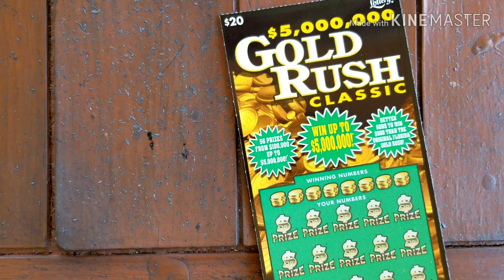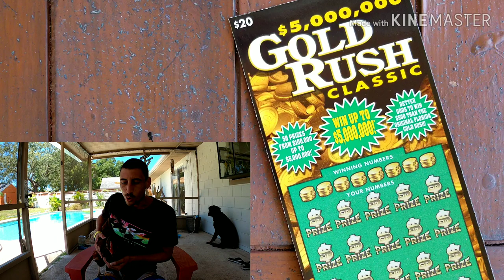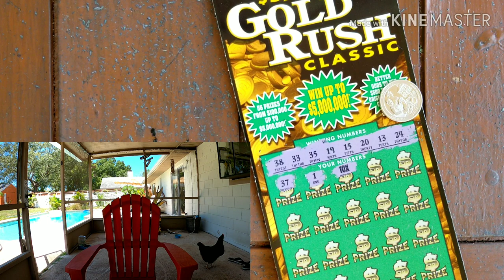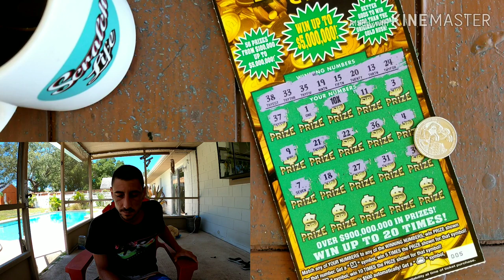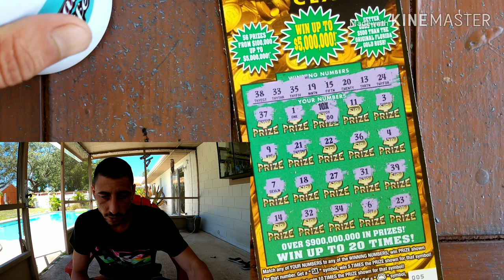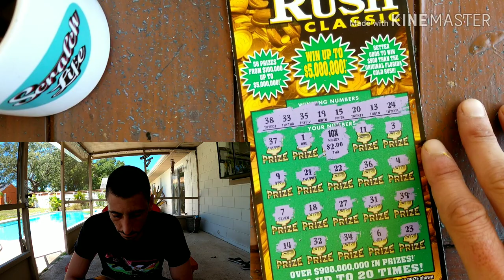Your Not Gonna Believe This!!!!$20 Goldrush Scratch Off Ticket |Florida Lottery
$20 Goldrush Classic scratch off ticket florida lottery
Store: